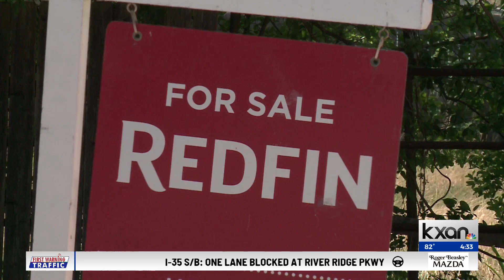Towering buildings further shape north Austin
If the tall towers and soccer stadium don’t catch your eye, maybe it’s the restaurants, shops or soaring home prices in north Austin. The area is rapidly changing, in many ways becoming a second, if not smaller, downtown Austin.